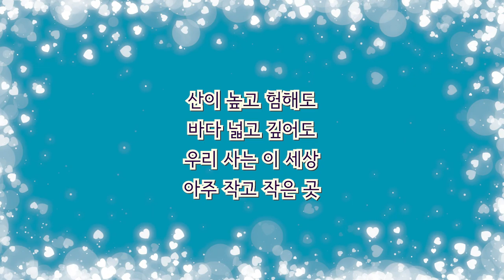작은 세상 - 쉐만 작곡 이소영 노래